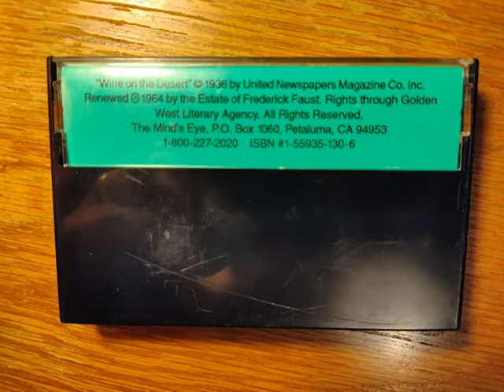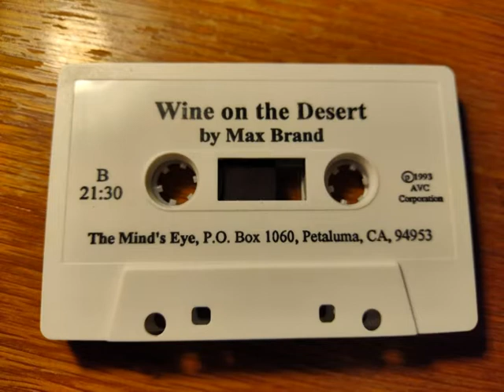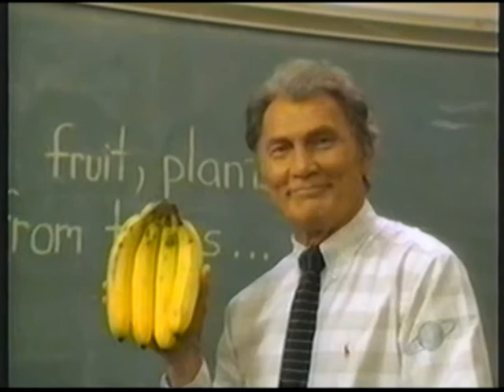Jack Palance Reads: Wine on the Desert by Max Brand - Wild West cassette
A company known as The Mind's Eye put out a 4-cassette wooden box set of these cassettes back in 1993.  Six short stories read by Jack, and two others performed by Charles Dean.